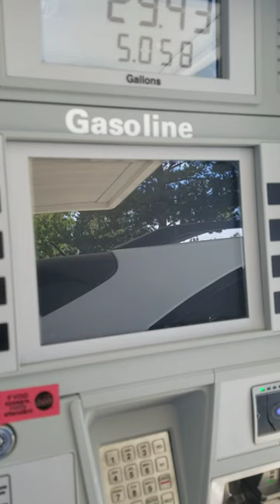Forced to watch Ads while Pumping Gas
First time to a not Costco gas station in a while. Customers are forced to watch loud ads while pumping gas.